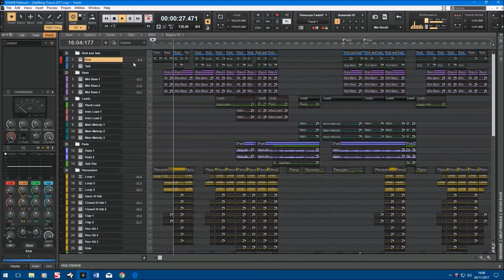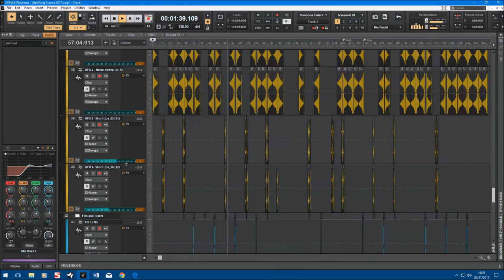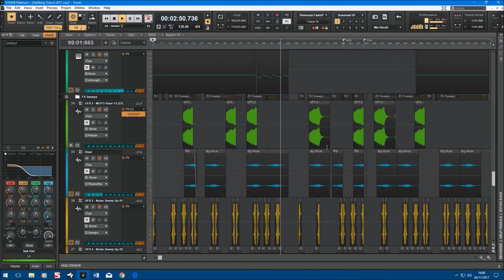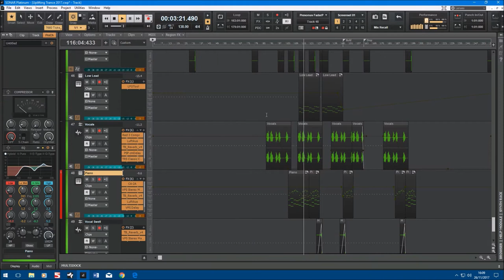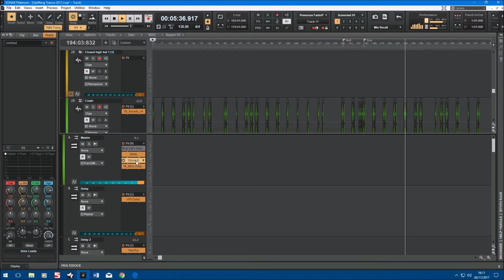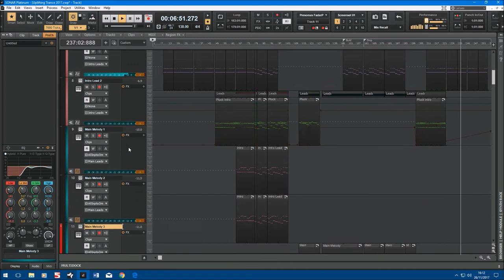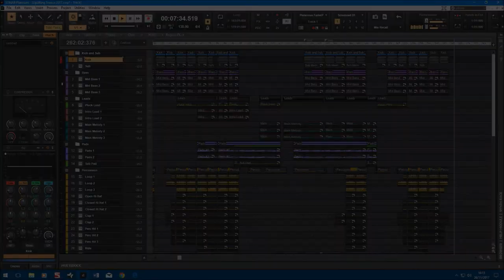Uplifting Trance 2017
I followed another tutorial on Sonic Academy to build this track. This time, it was an advanced production Trance track presented by James Dymond. He uses FL Studio, but I've created it in Sonar. Sonar development has been stopped now, so I guess this may be the last track I build in Sonar, unless another company rescues it. Bit sad really.